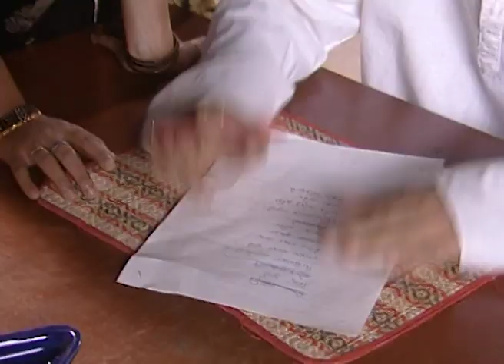Khela | Bangla Serial | Full Episode - 119 | Zee Bangla